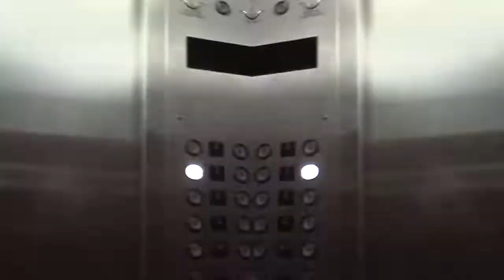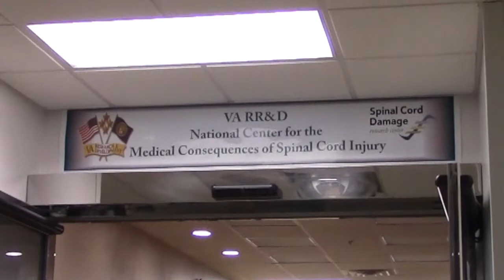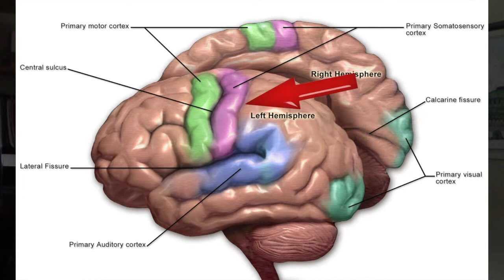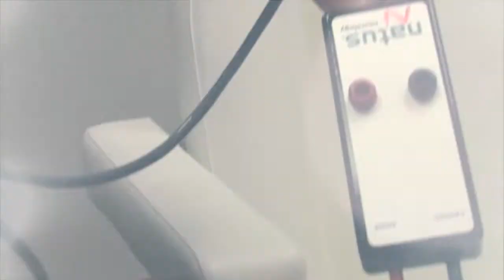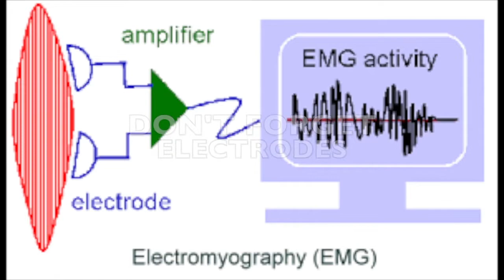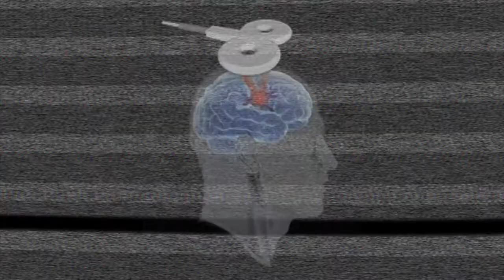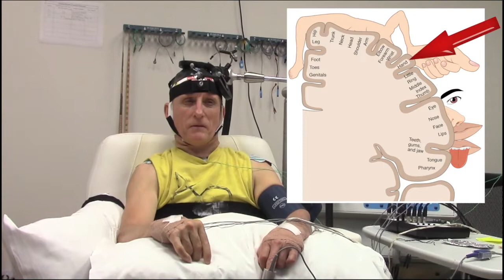Angry Quad Number 7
Back involved in research. SOOOOO COOL.